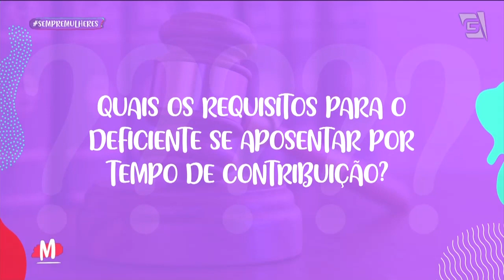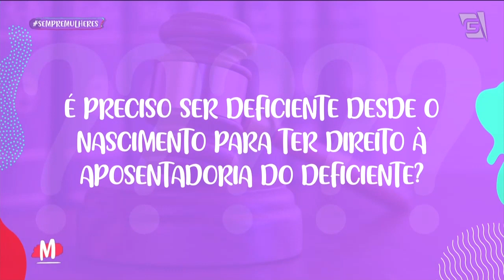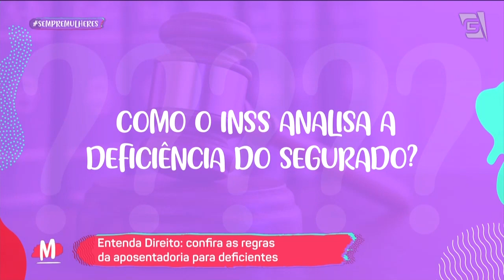Saiba as regras da aposentadoria para pessoas com deficiência - Mulheres (05/11/2021)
Patrícia Evangelista esclarece as regras da aposentadoria para pessoas com deficiência. Confira!!